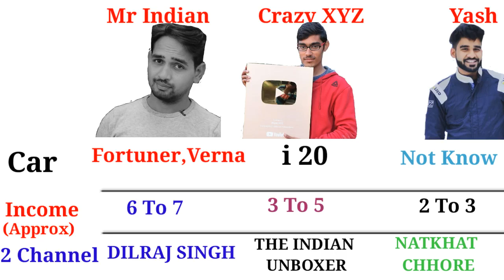Mr Indian Hacker Vs Crazy XYZ Vs Yash Ke Experiments Girlfriend Income Car Age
Mr Indian Hacker Girlfriend
Mr Indian Hacker Car
Mr Indian Hacker Income

Crazy XYZ Girlfriend
Carzy XYZ Car
Carzy XYZ Income

Yash Ke Experiments Girlfriend
Yash Ke Experiments Car
Yash Ke Experiments Income

Thanks.